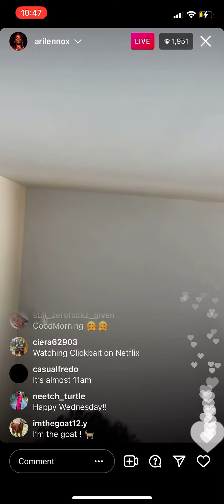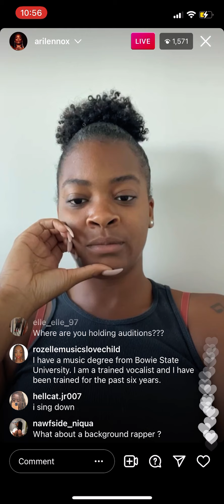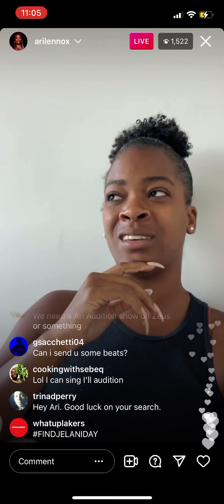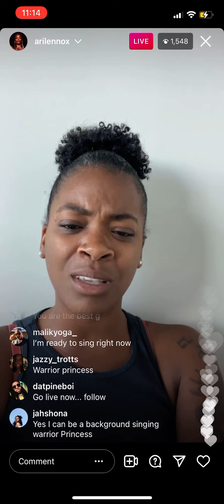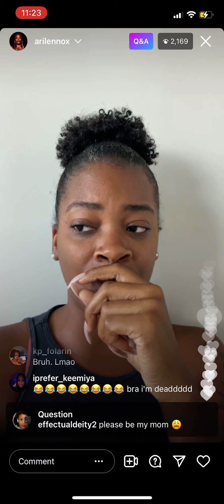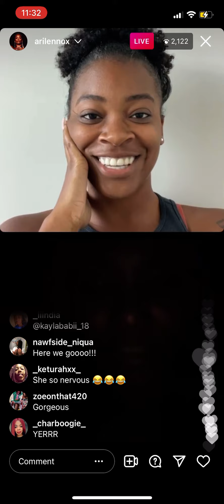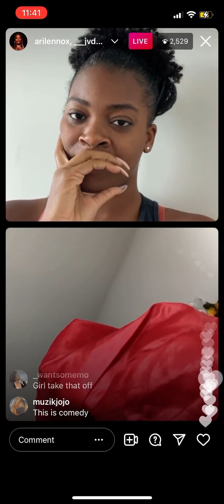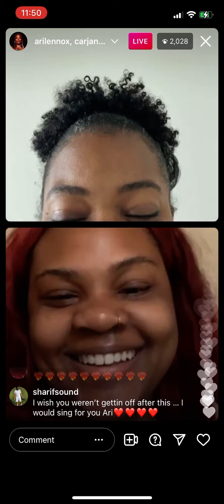Ari Holds Singing Auditions On Live | ari lennox ig live